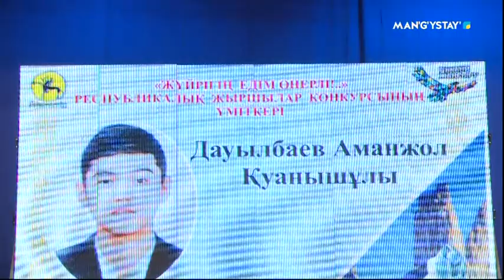Республикалық жыршылар сайысы өтті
Жырау Ұзақбай Қазжанұлына 120 жыл. Осыған орай ақтауда республикалық жыршылар сайысы басталды. Бірінші рет ұйымдастырылған байқауға 11 жыршы қатысты. Олардың қатарында Қарағанды, Атырау, Батыс Қазақстан облыстарының өкілдері бар. Олардың барлығы сайыс бойы маңғыстау жыр мектебі өкілдерінің шығармаларын орындап көптің көңілінен шықты.